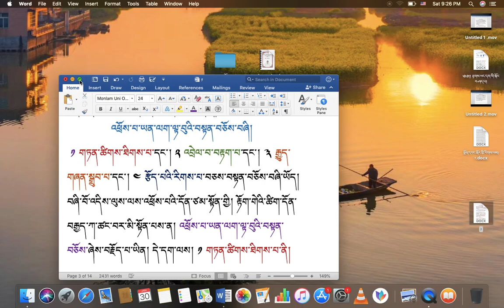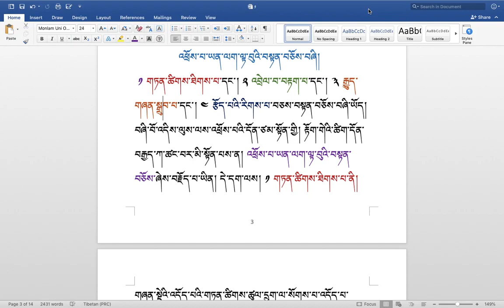རིགས་ལམ་སློབ་ཁྲིད། 275 འཕྲོས་པ་ཡན་ལག་ལྟ་བུའི་བསྟན་བཅོས་བཞི་ངོ་སྤྲོད། ( ༥༨ ) DIALECTIC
རིགས་ལམ་སློབ་ཁྲིད། 275
འཕྲོས་པ་ཡན་ལག་ལྟ་བུའི་བསྟན་བཅོས་བཞི་ངོ་སྤྲོད། ( ༥༨ )
DIALECTIC